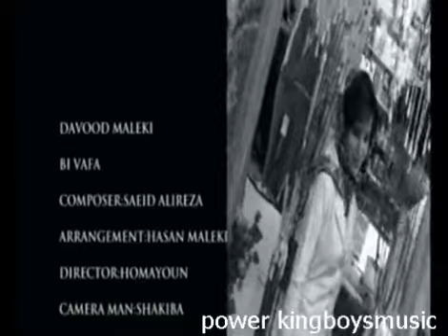davod maleki va saeedalireza.mp4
power kingboys music